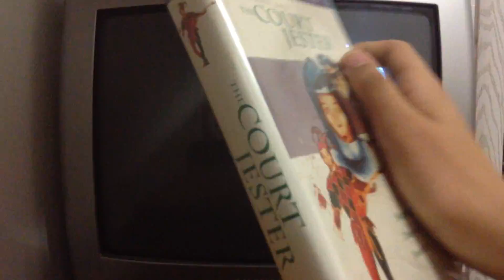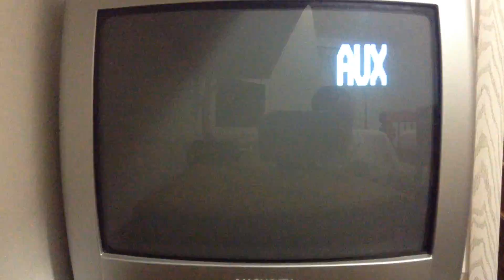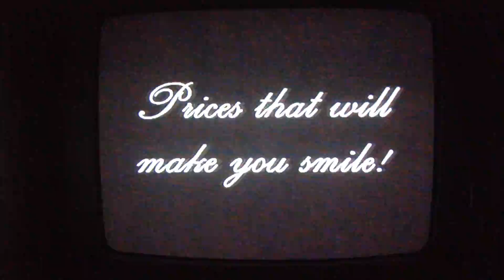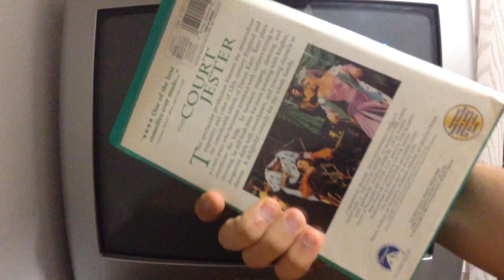Opening to The Court Jester VHS 1996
Hi guys, Happy Easter! Here's the opening to The Court Jester VHS 1996.
1. Paramount Home Video's comedy collection Trailer.
2. Paramount Feature Presentation logo 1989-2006.
3. A Paramount Picture Release logo.
4. Opening to the movie.
That's all!